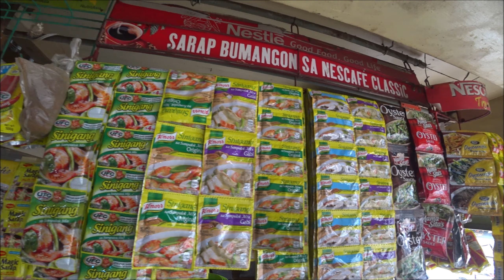🇵🇭 INSANE MINDORO FILIPINO Market Hunt- Are Foreigners Welcome? WHAT TO BUY GUIDE TOUR!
Whilst doing some shopping in Mindoro’s outside market, I stumbled across locals who sold some of the freshest food I have seen on the island. This I had to film! As I started to roll tape my market excursion quickly turned into an interesting little culinary experience.

Their language was hard to understand, but I pushed through. Luckily the mic on my camera works far better than my ear under such noisy circumstances and caught the whole experience on tape for you guys to hear. Enjoy ;-)

@123JAPAN   # Mana
@Reporterfy      @ Harald bALdr
# Travel Vlog    # Jorstad Jens Fredrika

- EPIC ROADTRIP in MINDORO with UNEXPECTED surprises
- BLOWN AWAY by MINDORO Island! Showing our FOREIGN FRIENDS the BEAUTY of the PHILIPPINES
- TRAVELING TO PUERTO GALERA, MINDORO (Philippines) | Vlog #163
- INSANE Philippines Island PARADISE! How is Mindoro So CLOSE to Manila?!
- 🇵🇭 Mindoro Market Hunt- Foreigners Welcome? LET’S SEE WHAT YOU'RE ACTUALLY PUTTING IN YOUR MOUTH!